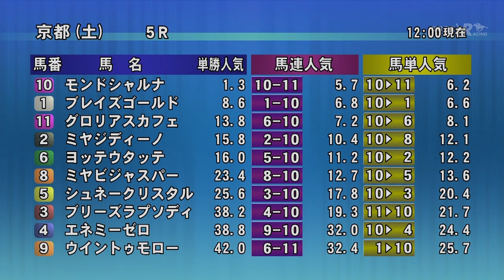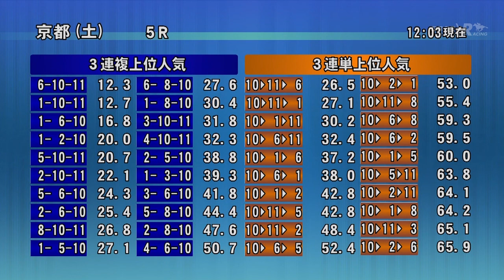2013年10月26日 京都5R 芝2000m モンドシャルナ パドック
モンドシャルナ デビュー戦。パドック。